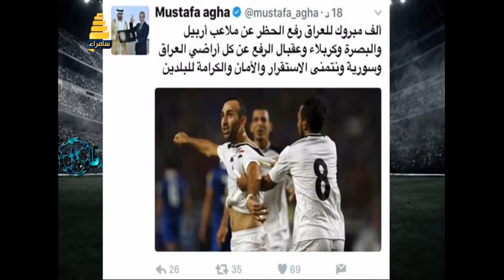سامراء سبورت | مناقشة رفع الحظر عن الملاعب العراقية 13-5-2017